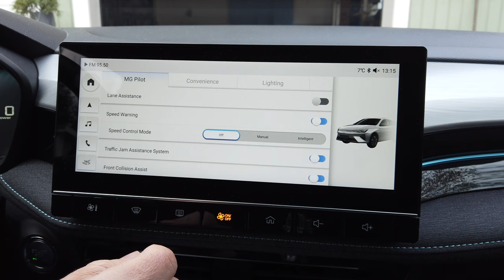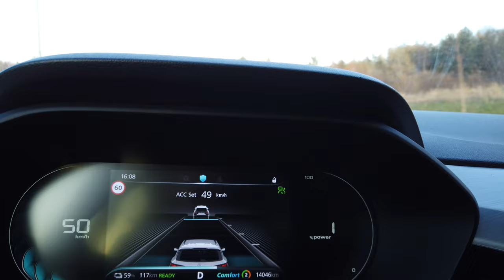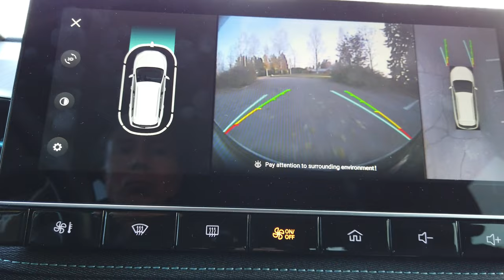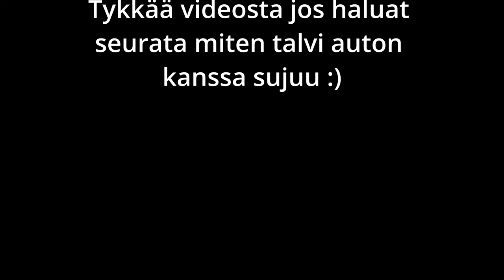MG5 täyssähköauton ensimmäinen talvi Suomessa. Osa 1 - tunnelmat ensimmäisen viikon jälkeen.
Videolla kerron kokemuksia ja tunnelmia MG5 autosta ensimmäisen viikon jälkeen. Tarkoitus on kertoa videoiden kautta käyttökokemuksia autosta Suomen talvessa.
Auto: MG5 Standard Range Luxury. Vm.2022